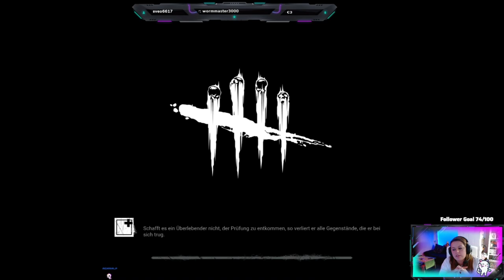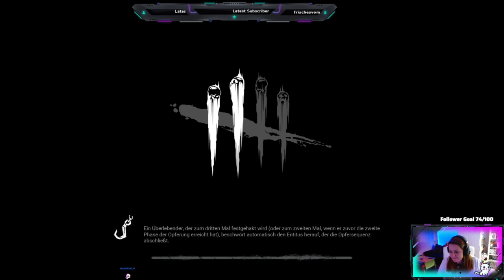Überlebe - Dead by Daylight - Part 018 - STREAM - German